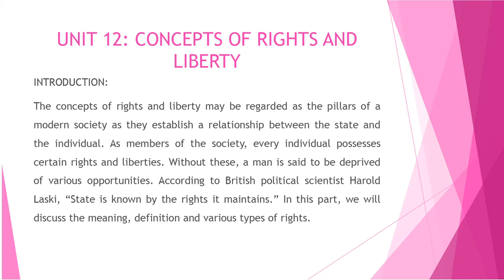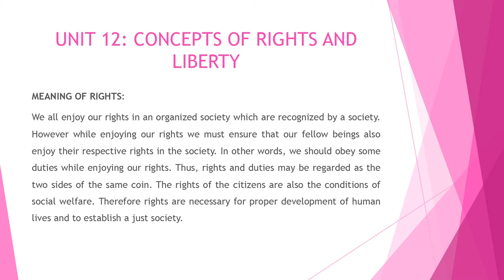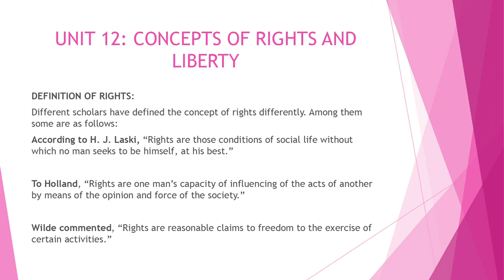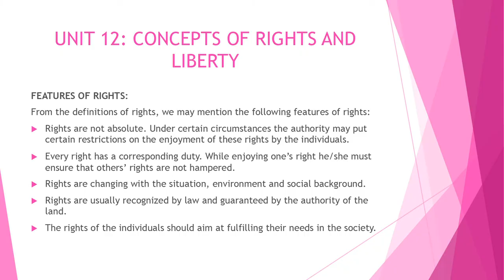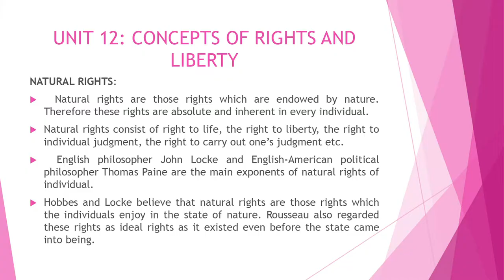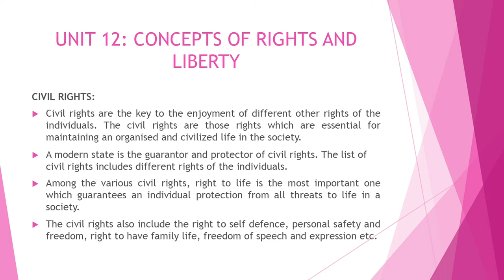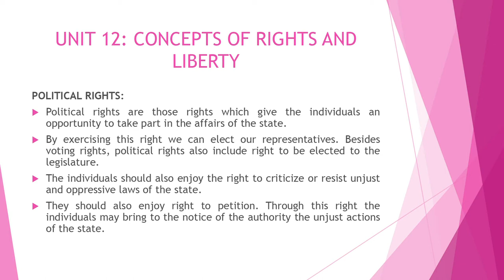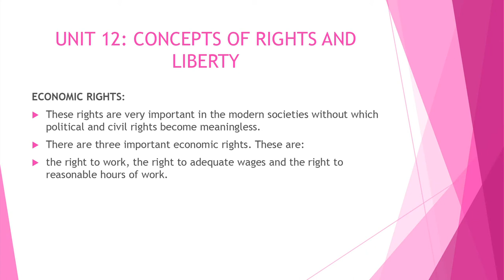BA, 1st Sem. Course : Political Theory (Part-A), Unit-12 Part-1, Unit-12, Part-I, Concepts of Rights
Presented by Dr. Bipul Das, Associate Professor (Pol. Sc.), Surya Kumar Bhuyan School of Social Science, KKHSOU. Edited by : Utpal Bhattacharjya